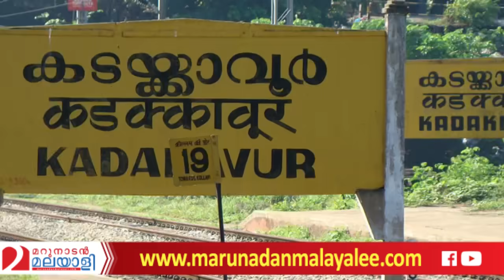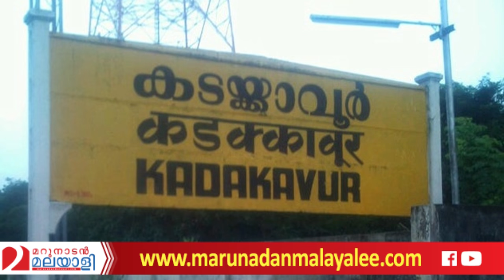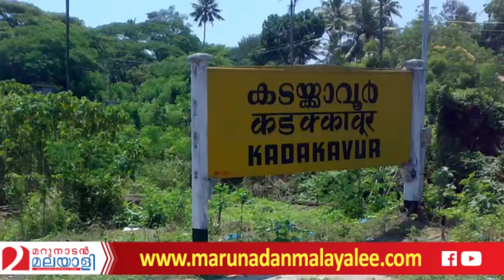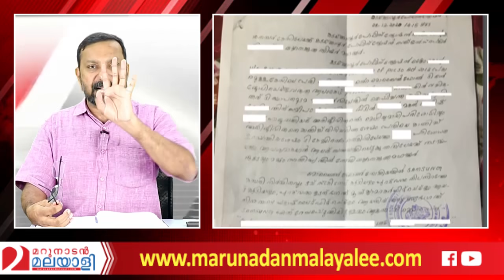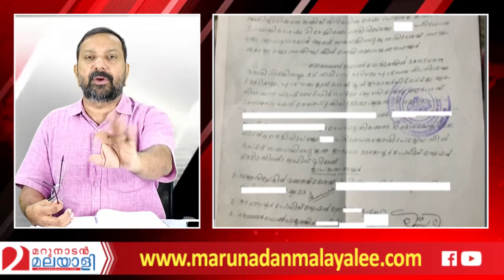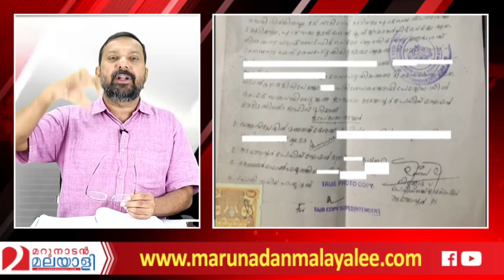വീട്ടമ്മയുടെ അവിഹിതം തെരയുന്ന ഏമാന്മാരറിയാൻ I Thiruvananthapuram Kadakkavoor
ആ വീട്ടമ്മയുടെ അവിഹിതം തെരയുന്ന പോലീസ് ഏമാന്മാരോട്